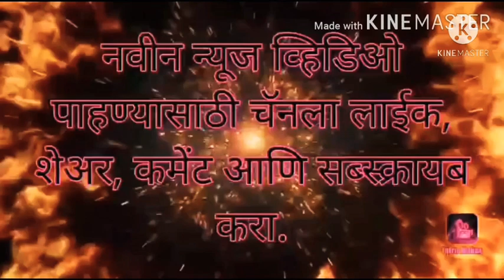⭕लग्न समारंभादरम्यान फ्रिस्टाईल हाणामारी; पाहुण्यांनी एकमेकांना धू धू धुतलं.